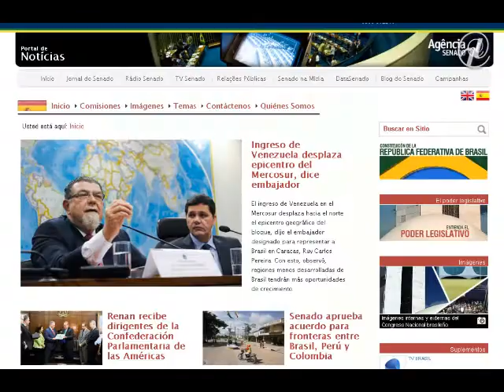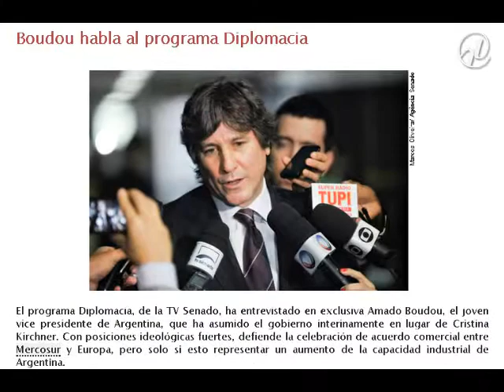O ingresso da Venezuela no Mercosul e como isso afeta o Brasil é destaque da edição internacional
Para o futuro embaixador brasileiro em Caracas, Ruy Carlos Pereira, a entrada da Venezuela no Mercosul desloca o epicentro geográfico do bloco em direção ao Norte, o que deve beneficiar as regiões menos desenvolvidas do Brasil. Veja os destaques da edição internacional da Agência Senado com o editor Marcos Magalhães.